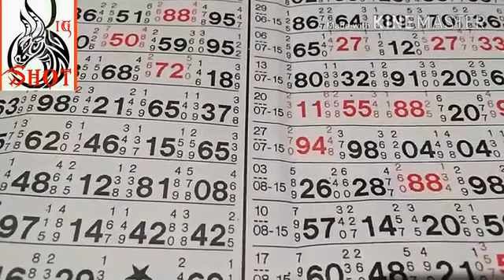Satta Matka Kalyan Matka Matka 30 01 2018 Part 1 Hindi YouTube 360p